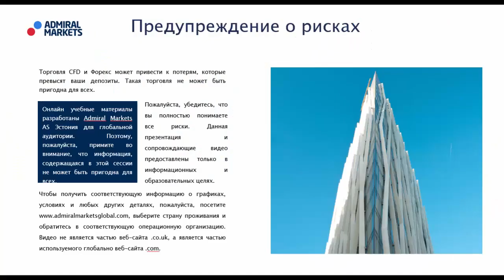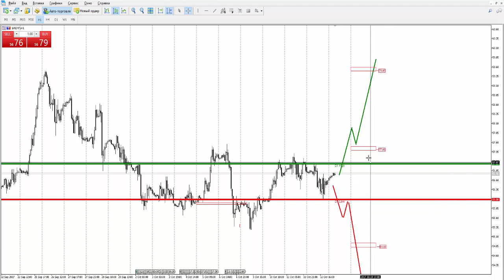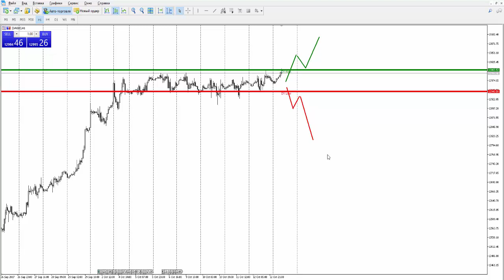Прогноз рынка форекс на основе системы Price Action с Романом Исаковым 13 октября 2017